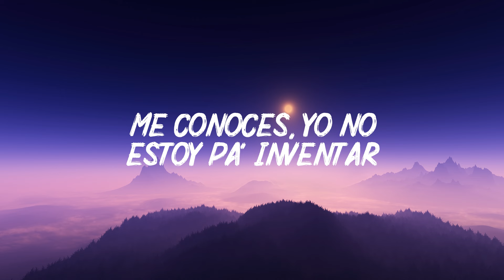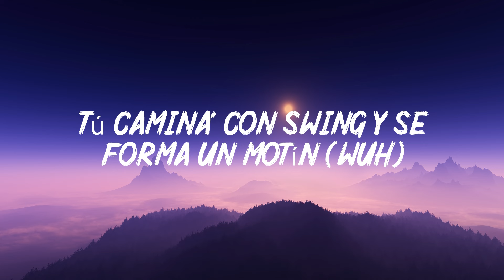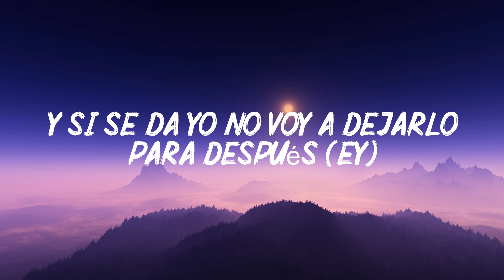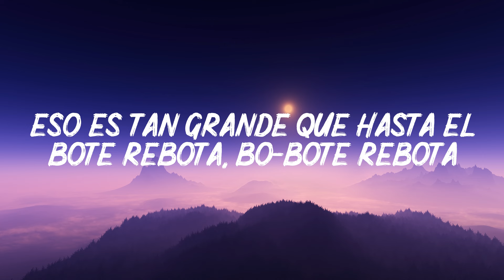Loquita - Reik, Rauw Alejandro - Video Oficial (letra)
lirics / letra
Loquita
Me encanta cuando te lo quitas (uh-wuh)
Me he vuelto fan de esa boquita (yih-ih)
Que 'tá pa' llevarte a la playa
Bikini, medalla y ponerte
Loquita
Bailemos un par de temitas
Yo te imagino sudadita
La energía no miente
El instinto no falla, ma'
Déjala que fluya, no estés tan alerta
De ti sediento y tú me tiene' a dieta
Ese talento a cámara lenta
Me tiene la cabeza mal
Estoy delirando con lo linda que estás
De mí estás atenta, te tengo detecta'
Me conoces, yo no estoy pa' inventar
Me tiene la cabeza mal (wuh)
Ellas son tres y yo ando con lo' míos
Hoy hay guayete, perreo encendi'o (Ey)
Vi que su mirada 'tá puesta pa'l lío
Quiere hacer maldade' con un bandido (¡yah!)
Ella y sus amiga' son poderosas
Cuando llega to'a las gatas se ponen celosas (mami)
Domingo de yate con mimosa'
Baby, con ese bikini te ve' hermosa (ey)
Loquita
Me encanta cuando te lo quitas
Me he vuelto fan de esa boquita
Tú estás pa' llevarte a la playa
Y bikini y medalla ponerte
Loquita
La energía no miente (uh)
El instinto no falla, ma' (Ra-Rauw) (uh)
¿Cómo te quedan eso' jean sin meterle al gym? ((Uh-wuh)
Tú camina' con swing y se forma un motín (uh-wuh)
Pa' ti un castillo, si tú ere' una queen
Pa' meterle to'a la noche sin (jaja, mami)
Ey, un flow natural, de lejito' la vi (uh-wuh)
Estaba seguro que tú eras pa' mí (uh-wuh)
Ando queriendo que se nos dé
Y si se da yo no voy a dejarlo para (ey)
Después
Con más ganas de ti me quedé
La primera vez que yo te besé
Aluciné como LSD, eh-eh
Loquita
Loquita
La energía no miente (uh-uh)
El instinto no falla, ma' (uh)
Ra-Rauw, ey
Rauw Alejandro
Con Reik
Yeah-yeah
Bota el agüita
Que 'tá tan solita en la playa y la nota
Te quiero entrar como en el mar la carreta
Eso es tan grande que hasta el bote rebota, bo-bote rebota